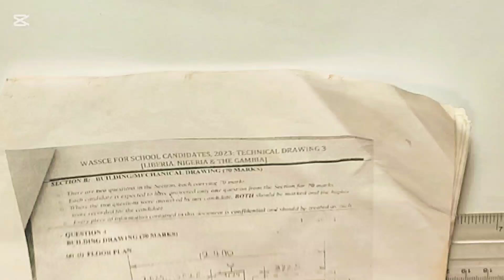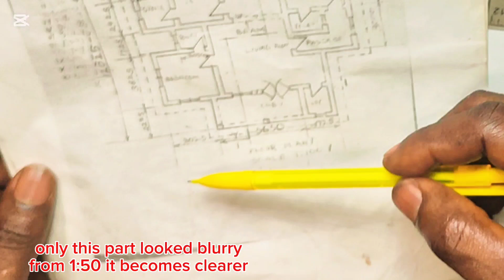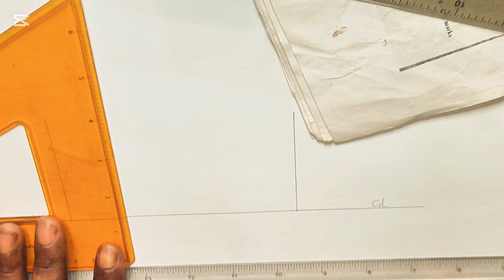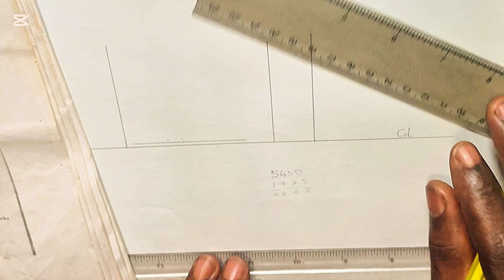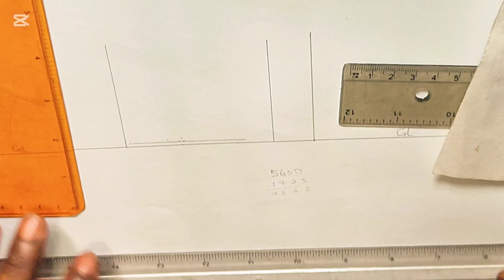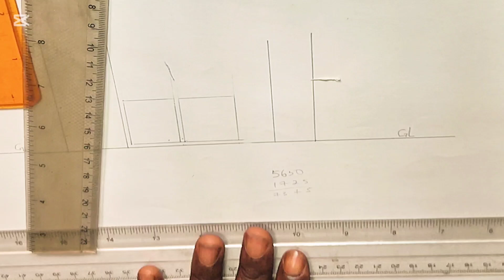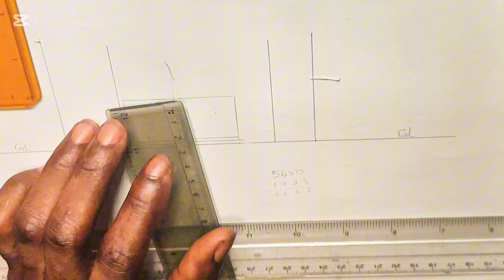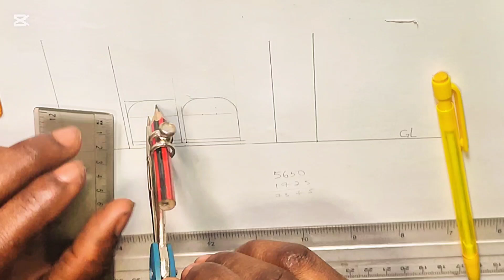Front Elevation for Technical Drawing 2022 Paper 3 Solution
How to draw the front elevation from the floor plan with a two column lobby.